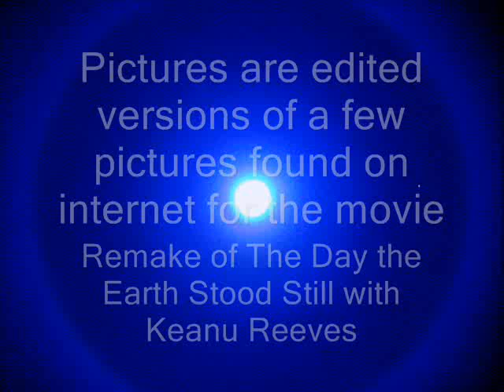DJ Amaya Original Music / Keanu & The Day the Earth Stood Still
DJ Amaya now has all his music and video as well as his free downloadable mp3's on his new web site

This video is mostly made from still of the upcoming remake of the 50's The Day the Earth Stood Still. Instead of the "Cold War" theme it is surrounded my the concerns for the earths environmental concerns. "Klaatu" is played by Keanu Reeves which everyone know is my next husband but he doesn't know it yet. LOL!!! No but really now. This video was made of picture I edited for a "special effect" kind of spark to it. I can't wait till Dec 12 2008 to see it. It just happens to be Jennifer Connolly's Bithday (oddly enough). Jason Parrish aka "DJ Amaya" has nicely allowed me to use his music creations for my videos. For that I would like to say Thanks! The first original song written, performed and produced by DJ Amaya (Jason Parrish) is called "When the Snow Melts". I thought it fitting a song for a movie about the earths environment. Jason plays some amazing electric guitar and keyboarding here. It fit these pictures well. The second one is called "Motion Sensor" Equally intense and wonderful musical skills are shown here. Hope you enjoy it as much as I do. This is only my second video so forgive me for not knowing how to do all the tricks yet. Maybe someday when Jason isn't on some show he can actually visit and teach me how to use my computer. But the way things are going for him...It is not likely. His 26th birthday was on Sept 3rd of this year. He is a very talented musician, singer, song writer, producer and now is moving up in the ranks as a DJ. You can vote for him as one of your favorite DJ's the dj list site. In just less than a year he has moved up over 4000 spots. This is for all the DJ's in the world. And so he should be proud because he does this without even being signed. Feel free to drop him a line of what you think of his music. I am sure he would love to hear from you. If you want to download his originals tracks or remixes you can visit his myspace page just type in djamaya after the url for myspace to get to his profile. He is always happy to answer any questions to his growing number of fans. He also DJ's at Anime Conventions which have brought in huge crowds.